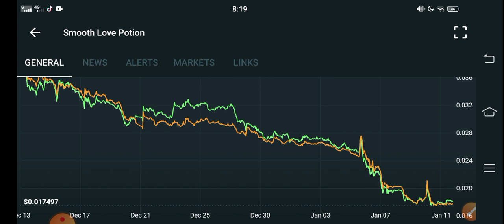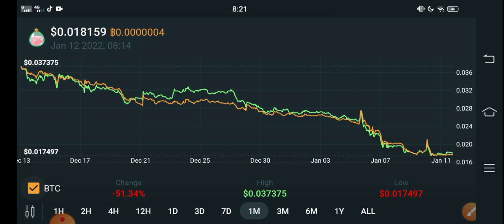SLP Road to $20000 || Smooth love Potion Price Prediction! SLP today News